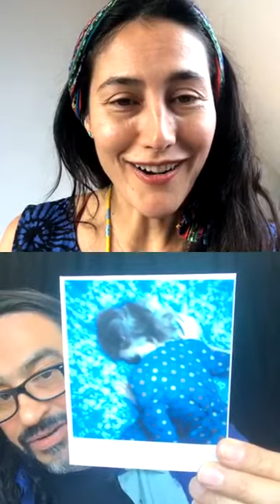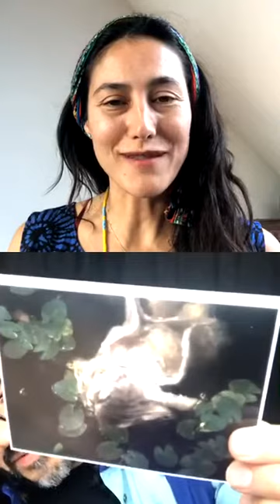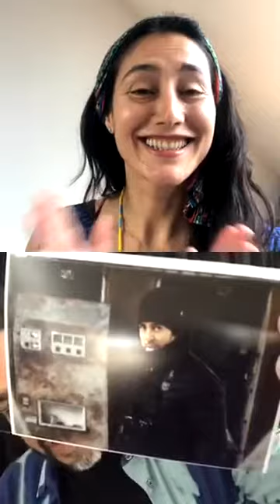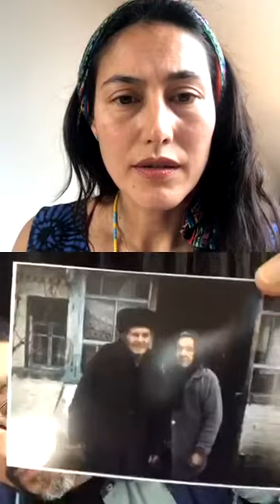Karol Cristina Da Silva & Roberto Rubalcava in The Magic of Human Beings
" The Magic of Human Beings" episode 4 - Guest - ROBERTO RUBALCAVA Photographer - Fimlmaker - Yoga Teacher

There are so many amazing and inspiring people around doing beautiful things.  I want to share their stories about challenge, change and transformation and connect with one another in that human level.
 I started the "Magic of Human Beings" live on Instagram by having conversations with people that I love, respect and are truly inspiring.

It is so important to share, celebrate and cherish their journeys and creativity.